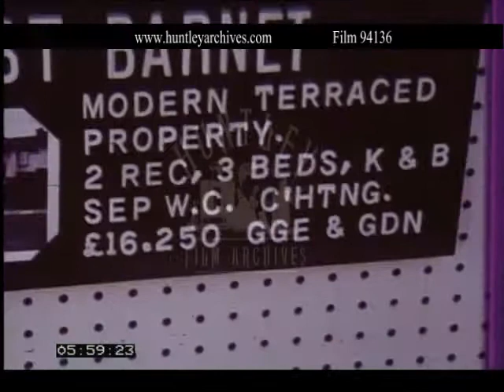1970's poor housing in the U.K. Archive film 94136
Shelter and housing the homeless in Britain. Bad housing conditions, slums and council estates.
Row houses in an industrial town, smoke comes out of one of the chimneys.  The black roofs of row houses, a factory in the distance, then the entire housing estate with the same black roofs.  Possibly Sheffield?  Another housing estate, passing by rows and rows of the same houses. Children play outside on the cobblestones,  girl skips rope.  In a back alley, laundry hangs in the sun to dry.  (Still picture) of an elderly lady with a cane  in a black dress and an apron in cobble road.  'Shelter'  (still picture)  a child rests his head on his arm.
A woman in a red dress sits at a counter with head phones on, he presses buttons on a key pad as she answers and transfers telephone calls.  IN a waiting room, adults read as a young girl and a baby ride a rocking horse in the middle of the floor.  Shelter Housing Aid centre.   London Housing Aid Centre. A employee works with a family with one child.   A woman at a desk talks on the phone and writes at the same time, the telephone propped between her chin and shoulder.   Another woman talks on the phone.   Shelter Housing Aid Centre director Father Burns?,  out of clerical garb, sits on a desk and talks about the centre.   A man on the phone.  The waiting room, with children playing.  Overhead view of an open office, three people at their desks.  Audrey Humbly? Talks about eviction prevention.  A girl on the phone with a ledger in front of her.  'for sale' and under offer signs.  A row of houses.  Another road of houses with for sale signs.  A sidewalk pavement with comfortable houses with gardens behind low walls.  A photo of the same development when it was first built.   A house advertisement, ' Enfield,  post war det. , 2 rec, 3 beds, C HTNG, K & B, £25000, GGE.'  Another house advert for a place in St. Barnet.  A couple talk outside on the pavement about their hopes to buy a house.   More for sale signs.  House agents and building society signs.   Various different council flat buildings, some in south London, mostly brick, big and incredibly ugly.  On a balcony of council flat an elderly woman hangs out her laundry.  David Miles?, shelter man in Liverpool talks about the demand and then the lack of housing.  Good view of Birmingham?,  different shots of the exterior of converted apartments. Crystal bates, Shelter's Regional Organizer.   The exterior stairs of row houses. A close up of a doorbell. David Miles talks.  Black children play outside on the pavement.  A rotating view looking up at council tenements.  An aerial view of a concrete city.  A family, Mother, father and two children , walks up the sidewalk, the father carries suitcases and the mother pushes a stroller.  A man leans and a woman sits in a doorway.  A black woman pushes a pram another black woman carry a baby and a white woman walks with them up a hill.  Children run through an archway in the sidewalk pavement.   A child runs along a paved road at the foot of tenement buildings. Children look out of a narrow window.  Children play outside the tenement buildings.   A man talks about how his children are not safe to play outside.  The concrete housing development.  A girl sits on the balcony of an apartment.  Three children walk on the pavement.  A man with fantastic sideburns talks about the hopelessness of the housing.  Another man with no shirt on talks beside some hanging laundry.